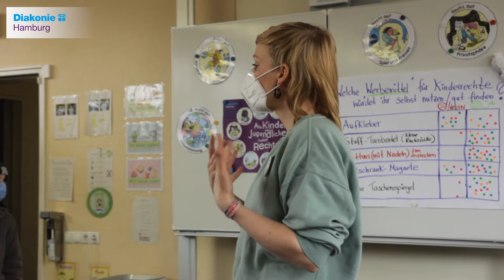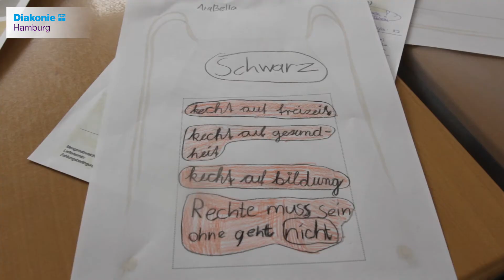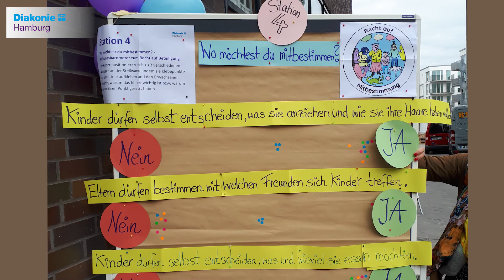Das Projekt „Kinder- und Jugendrechte gemeinsam bewegen“ – Einblick & Angebote